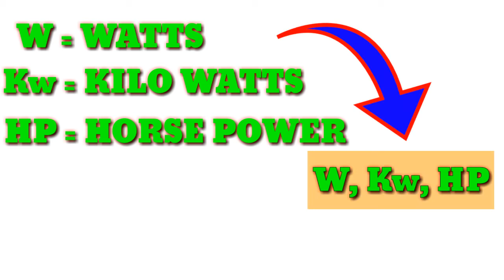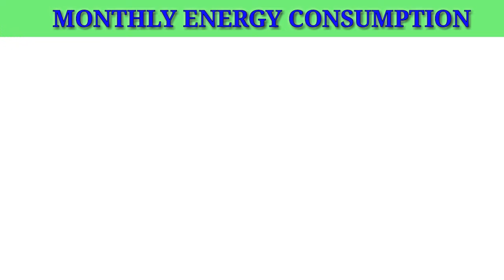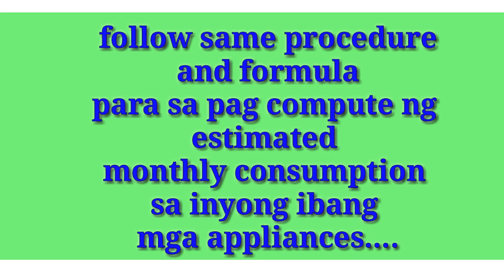ENERGY CONSUMPTION HOW TO COMPUTE MONTHLY ELECTRIC BILL (Tagalog)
ENERGY CONSUMPTION MONTHLY ELECTRIC BILLL estimated bill.
How to compute monthly electric bill consumption
sample of monthly electric bill computation.
After we watched this video we can easily estimate how much our electric consumption in a month
pls support our Filipinos content creator God Blessed and stay safe

Kua otep TV